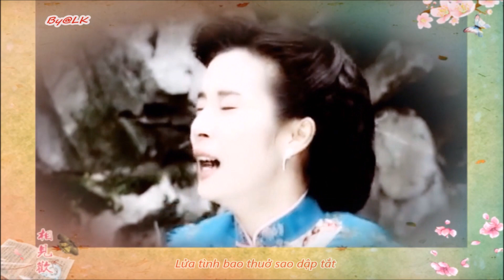[Mv - Vietsub] Gấm Uyên Ương - Diệp Hoan (Ost Người chồng ma)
Nhạc phim: Người chồng ma 鬼丈夫
Ca khúc: Gấm uyên ương 鴛鴦錦
Trình bày: Diệp Hoan 葉歡
Translate: @LK & Thỏ Lông Xù
Timer & Encoder: @LK
Hoa mai tựa như tuyết,
Hồng trần như giấc mộng,
Gối thấm lệ cùng mưa ngoài thềm,
Từng chút từng chút nhói trong tim
Ký ức lần đầu gặp gỡ.
Tình cảm dịu dàng đều sâu nặng,
Chỉ mong kéo dài tựa uyên ương,
Thời gian dừng lại đừng thay đổi,
Lửa tình bao thuở sao dập tắt
Thề non hẹn biển cùng ánh trăng hư vô
Nơi cánh mai rơi chẳng thể chối từ.
Năm ngoái ngay lúc trăng tròn
Chợ đèn rực rỡ tựa ban ngày
Bầu trời mang hồi ức khi xưa
Từng chút từng chút thành kỷ niệm